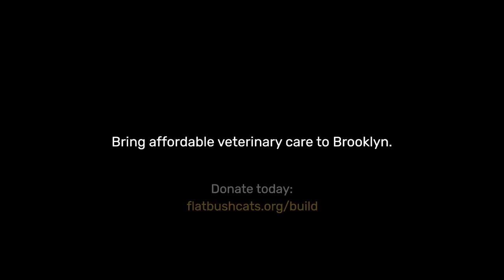Shy abandoned cat finds love again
Many shy cats that we find outside aren’t feral. Some have been out there so long they’ve pretty much just shut down.

I suspected that this was not a feral cat - he didn’t seem scared - just, traumatized. This is an abandoned cat that once had a home.

Foster volunteers don’t just give cats a place to stay. They help them heal, in so many different ways.
They teach cats what it feels like to love and be loved.

Thank you - for giving Chuck, and so many more, the love we all deserve!